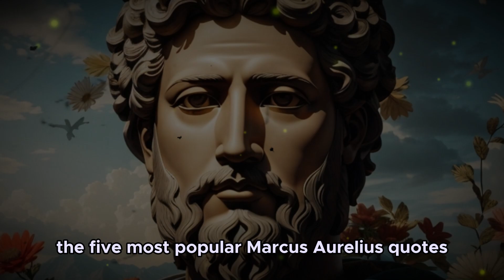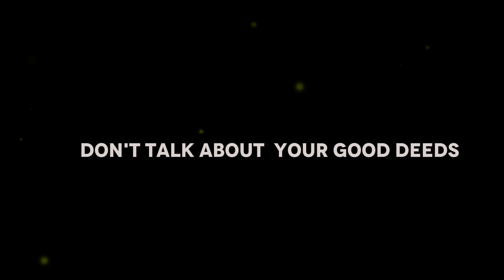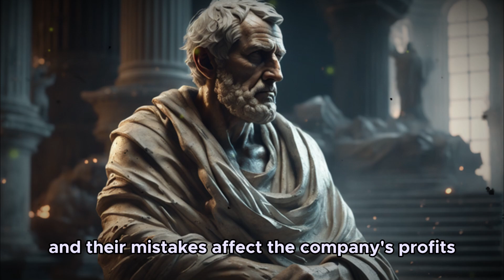Don't Tell People About Your SECRET & Goals - Marcus Aurelius ( STOICISM )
Marcus Aurelius, the Stoic Emperor, left an indelible mark on history through his profound exploration of Stoicism. His work 'Meditations' is a timeless treasure trove of wisdom that continues to inspire individuals seeking Stoicism's practical philosophy. With Stoic principles rooted in rationality and self-control, he offers valuable insights on emotional mastery and motivation. Today, modern Stoic practitioners like Alex Pereira, Chris Williamson, Dr. Sugrue, and Dr. K draw inspiration from his teachings, applying them to contemporary life. Marcus Aurelius's quotes resonate with the need for introspection, respect, and daily Stoic routines, making his legacy an enduring source of guidance for all who seek inner peace and strength.

One of the Best YouTube tools for Growing a Channel - Sign-up for Free Access :-

Timestamps
00:00 INTRO
00:57 NUMBER 1
01:58 NUMBER 2
02:45 NUMBER 3
05:17 NUMBER 4
07:23 NUMBER 5

In this video, you'll discover:
👉 The fundamental of Stoicism and how they can empower you to break free from addictions.
👉 Practical Stoic techniques and exercises to strengthen your resilience and self-discipline.
👉 Real-life stories of individuals who successfully used Stoic philosophy to overcome addiction and lead fulfilling, addiction-free lives.